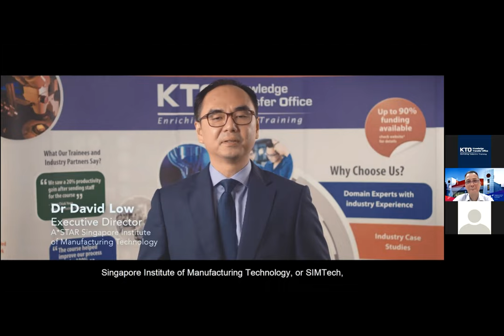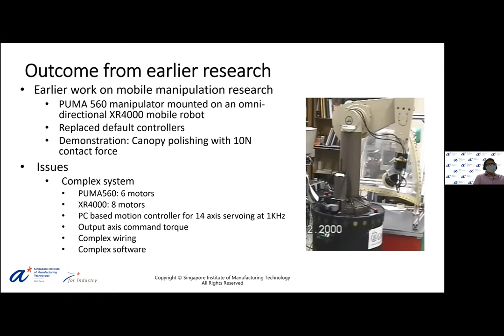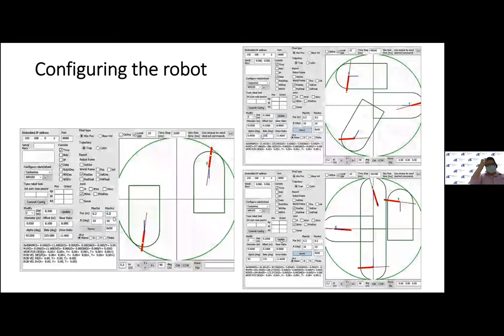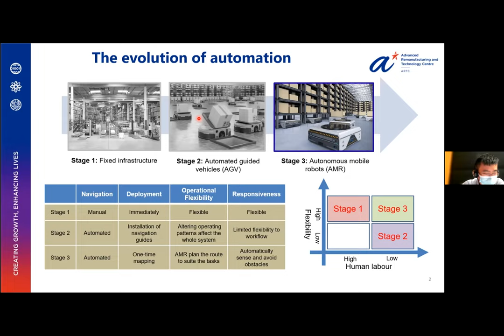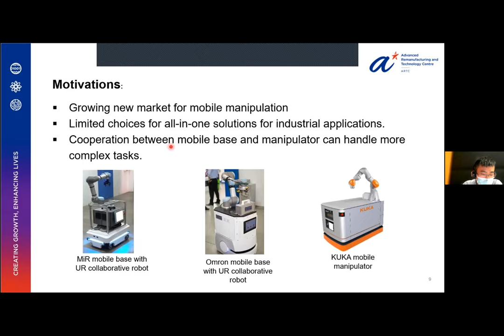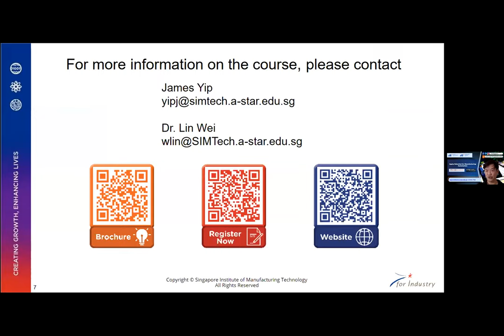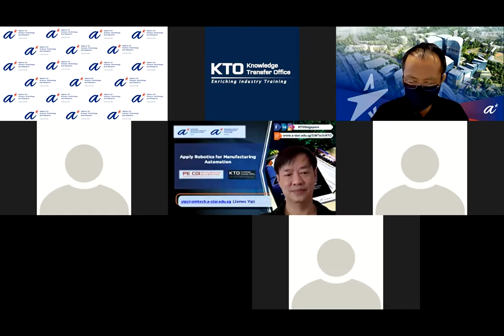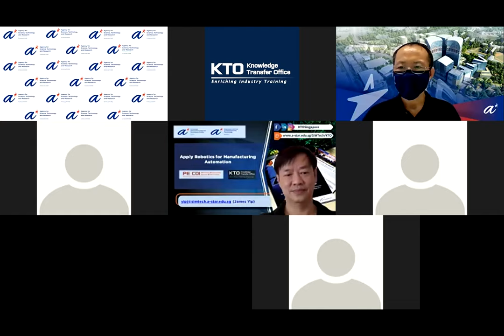Apply Robotics for Manufacturing Automation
With the growing need for enhancing productivity, the effective adoption of robotics and automation technologies together with relevant skilled manpower is essential. Automating manual indoor material transfer is one common application. With affordable mobile robot hardware readily available, various industries are able to experience commercial solutions’ suitability to their operations. Solutions which allow robots to work in human environment also minimizes infrastructure changes. In cases where available solutions are not suitable, customised solutions can be considered. Besides solutions tailored to application payload and/or its footprint, this webinar will also introduce useful features, like enhanced dexterity, docking, scalability and fleet digitalisation, developed for shopfloor operation.

This webinar is targeted at managers, executives & technicians (PMET), engineers, supervisors, and researchers in the precision engineering, logistics, aerospace, and marine & offshore industries. It is highly suitable for those formerly involved in design, procuring and supply robots and automation systems.

PROGRAMME
10.00am | Introduction
by Tan Chee Tat, Director, PE COI, SIMTech

10.05am | SIMTech Scalable Mobility Platform
by Lim Tao Ming, Section Manager, SIMTech

10.30am | Autonomous Mobile Robots for Advanced Industrial Applications
by Guan Mingyang, Scientist, ARTC

10.50am | Collaborative Industry Project Framework
by James Yip, Senior IDM, PE COI, SIMTech

11.05am | Q&A

11.30am | End